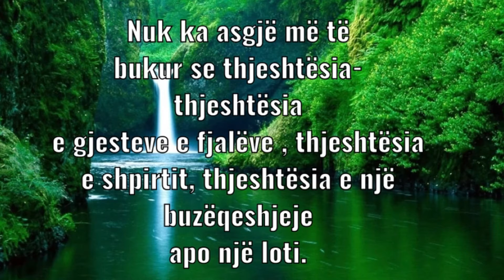Thjeshtësia është gjysma e bukurisë.